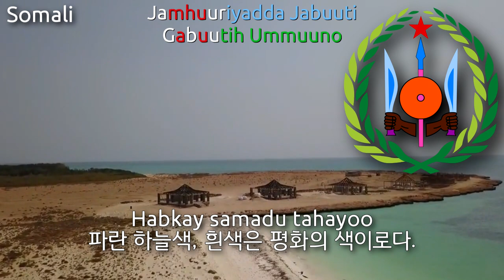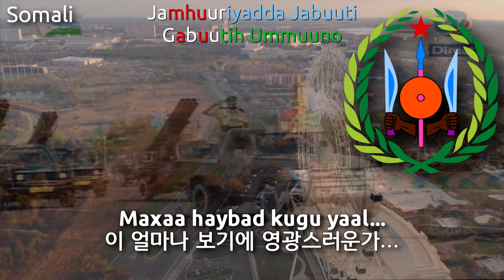National Anthem of Djibouti (Bilingual) - Jabuuti (Gabuuti) (djibouti anthem, 지부티의 국가)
음원의 소리가 작으니 꼭 최대한 크게 해놓고 들으세요...
The sound in the video is small so turn up your volume as high as you can...

Used Videos
1. DJIBOUTI _ Drone Footage
2. Djiboutian Armed Force
3. Orlando Eye - 4K Djibouti mavic drone footage

(Just Kidding)